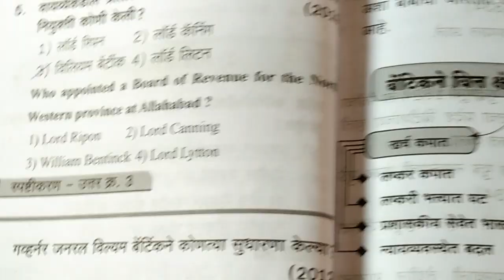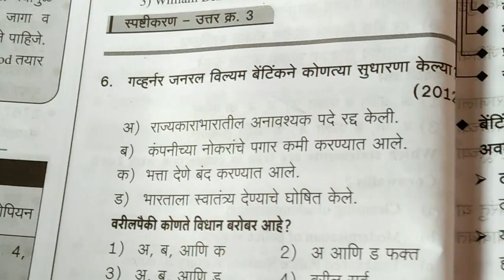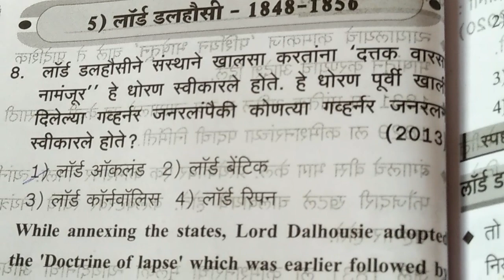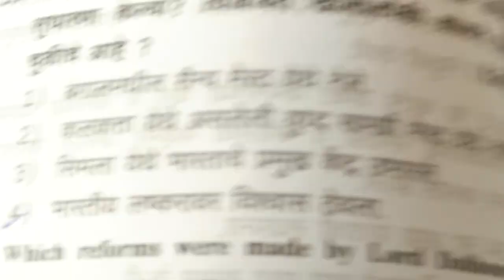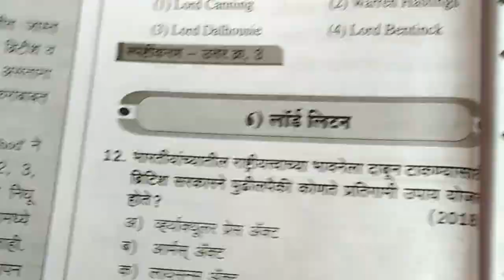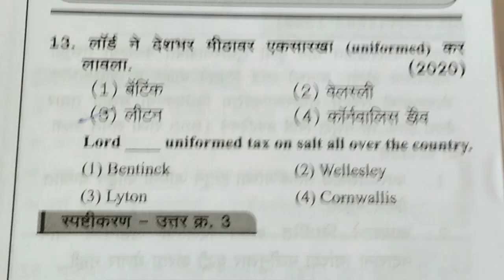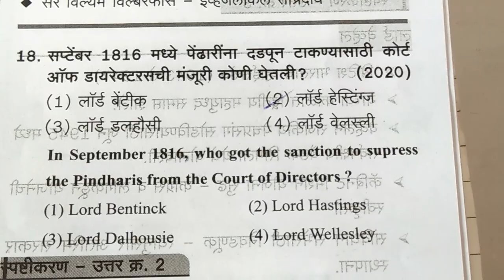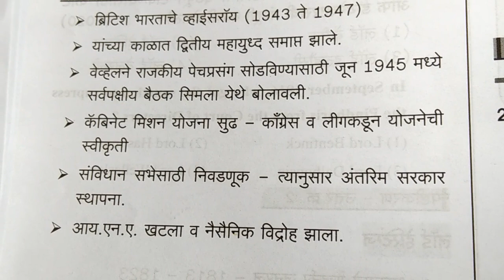BARTI-ADHUNIC BHARATACHA ITIHAS - BRITISH SATTECHI BHARTAT STHAPANA MPSC QUESTIONS PART 2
Barti- british sattechi sthapana part 2 question answer
NON GAZZETED COMBINE PRELIM 2023
GAZZETED COMBINE PRELIM 2023